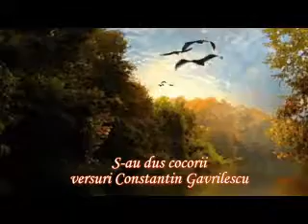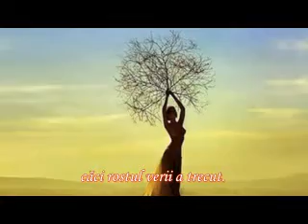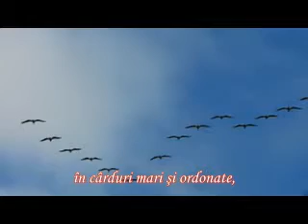S-au dus cocorii, versuri Constantin Gavrilescu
S-au dus cocorii-n zborul lor
în cârduri mari și distanţate,
urmându-şi drumul lor cu spor,
spre zări albastre-ndepărtate.

Ocol au dat de două ori,
şi zgomotul de ei făcut,
au dat semnale către zări
căci rostul verii a trecut.

Şi-au luat adio de la țară
și de la trestia din baltă,
de-acum, şi până-n primăvară,
ierna-vor printr-o țară caldă.

Urmându-şi calea şi destinul
se-avântă iarăși în periplu,
chiar dacă-n suflet poartă chinul...
în viață nimic nu e simplu.

în cârduri mari și ordonate,
urmându-şi drumul lor de zor
spre ţări mai calde, ce-s departe.